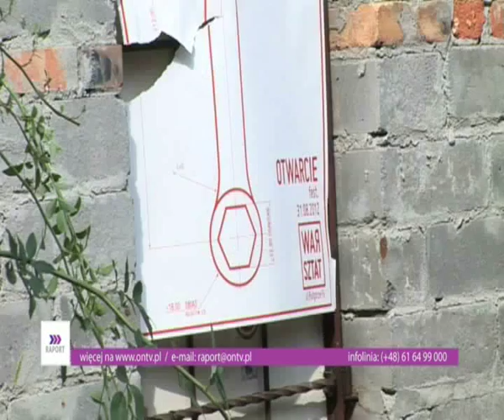antyterroryści przeciw anarchistom